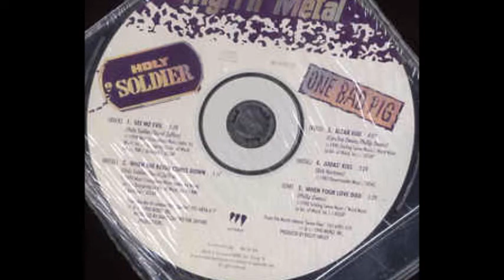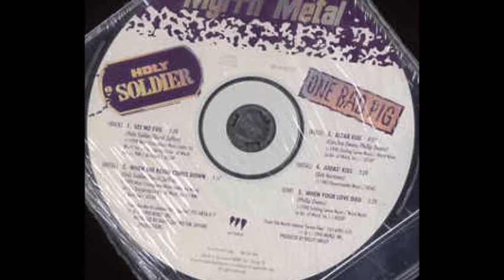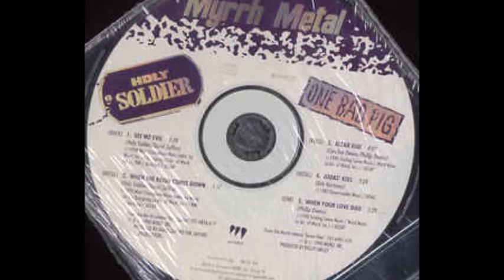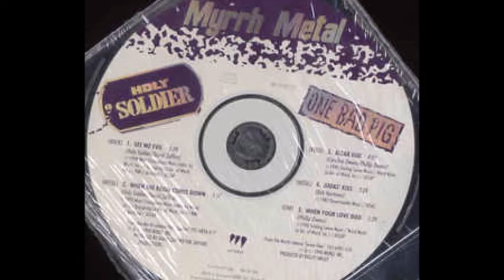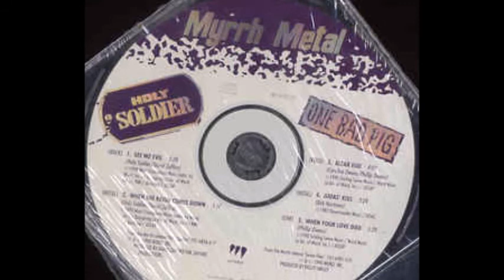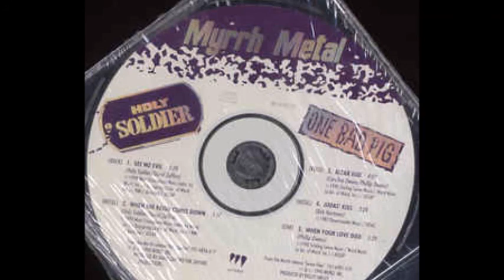One Bad Pig - When Your Love Died